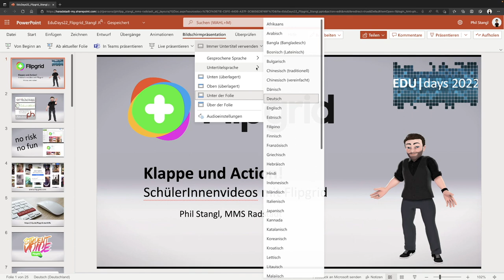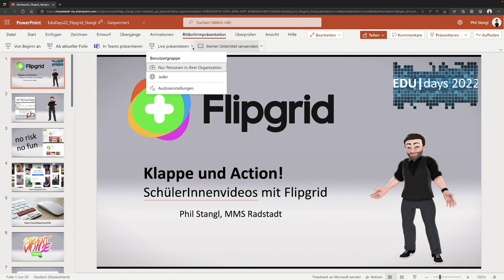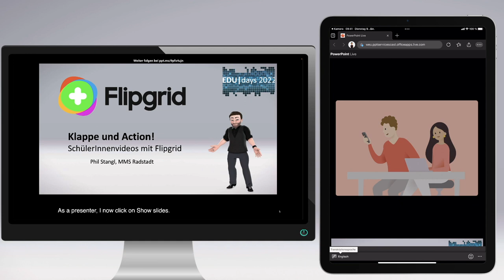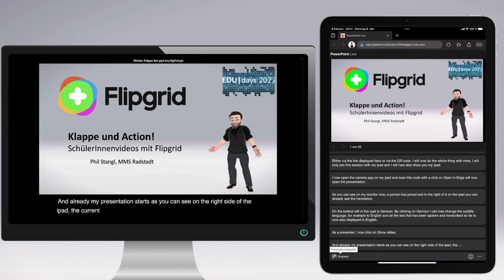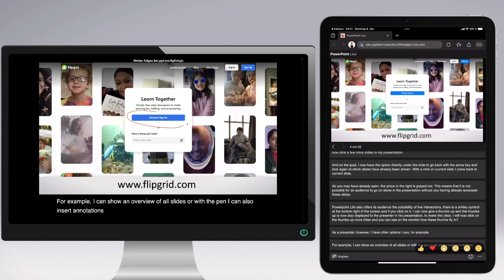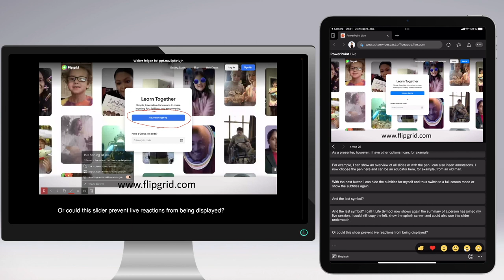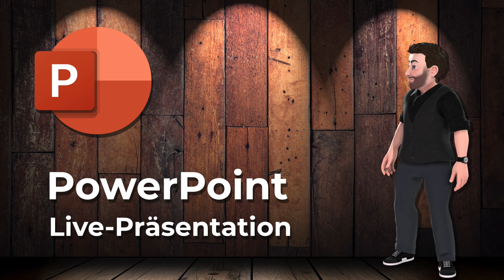PowerPoint - Live-Präsentation | go digital | mathematik.rocks | Phil Stangl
In dieser Videoserie möchte ich nützliche Tools aus meinem Unterrichtsalltag vorstellen.